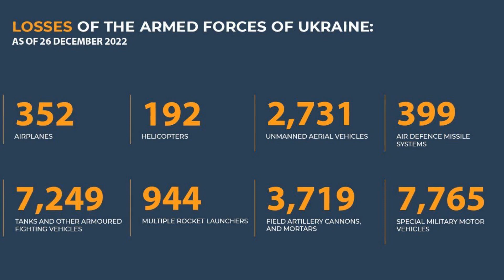AUC3I - Daily Briefing 12-26-2022 On the WAR in Ukraine